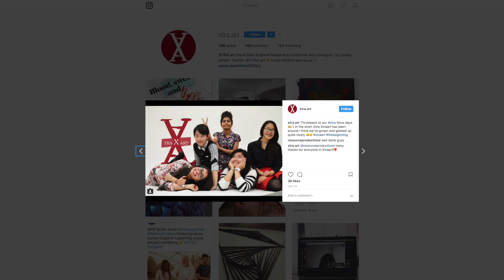Slough Youth Awards 2017- Xtra Art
The Slough Youth Awards aim to raise the profile of young people in a positive way by celebrating their achievements in an annual showcase.

Young Entrepreneur Runner up- Xtra Art

Video made by Limelight Futures CIC on behalf of Slough Borough Council's Young People's Service & Slough Youth Parliament.